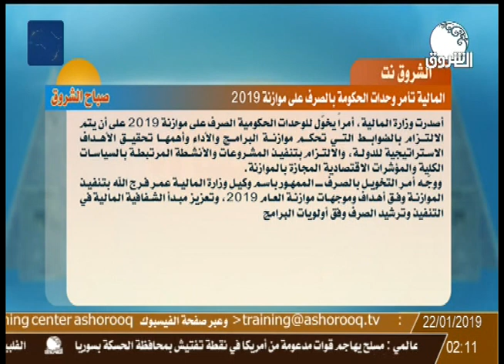الشروق نت: المالية تأمر وحدات الحكومة بالصرف على موازنة 2019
معكم أستاذ/ النور أحمد النور في تحليل عناوين الشروق نت :
المالية تأمر وحدات الحكومة بالصرف على موازنة 2019
ـــــــــــــــــــــــــــــــــــــــــــــــــــــــــــــ

Ashorooq Tv
ـــــــــــــــــــــــــــــــــــــــــــــــــــــــــــــ